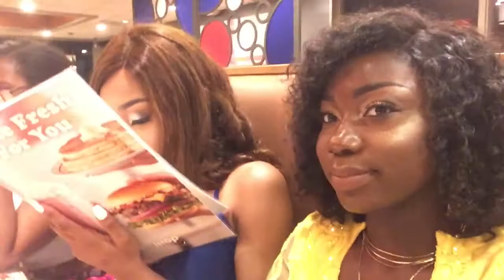PROM 2019 + MAKEUP ARTIST CANCELLED😬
Trust God, Trust the process & It’s all in God’s plan
 Age: 17
Makeup Artist:@ blush_me_pink
Unprofessional Makeup Artist that Cancelled: @Youngcosmoslayer